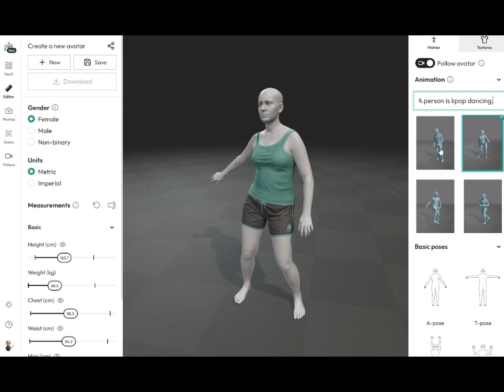Meshcapade (video to motion, text to motion) Test (24.3)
test1 : dancing video to motion test (video1)
test2 : text("A person is kpop dancing.") to motion test (video2)